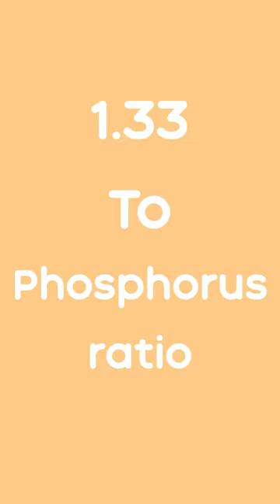Can Guinea Pigs Eat Spinach? GuineaDad School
Hey there, GuineaGang! 🐹

Yes, your guinea pigs can eat spinach! It contains tons of health benefits such as Vitamins A,C, & K, as well as potassium, folate, and iron. But please be aware that over feeding them spinach and other foods containing high levels of calcium can cause urinary tract problems, which is a very serious issue. To serve, pair four leaves of spinach along with low calcium, high phosphorus foods such as tomatoes, red & green bell peppers, parsnips, carrots, and asparagus to balance out their diets.

GuineaDad Premium Liners are the best guinea pig C&C cage liners!

Check out this two story Piggy Condo C&C Cage! It has plenty of room for active piggies.